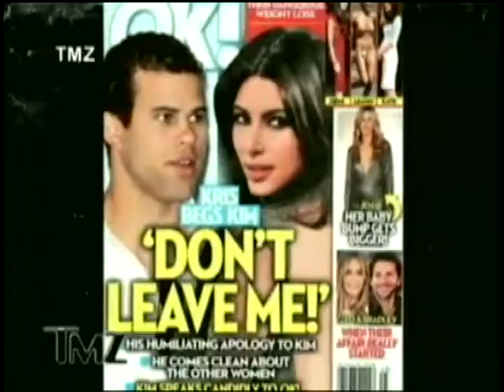Ed Avery News Update